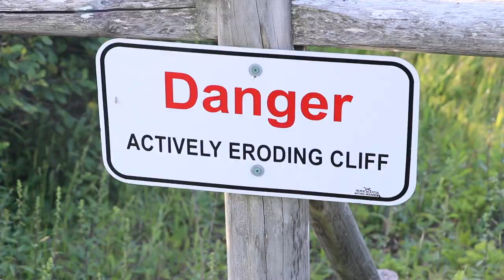Nova Scotia Part 1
The start to an amazing trip to Nova Scotia! What a ride it was with so much adventure! how you enjoy Part 1!!

Hello! My name is Andrew. I love the great outdoors and enjoying life to it's fullest. This is an educational and entertaining fishing channel. I'm from the Great Up North aka Canada where the Maple syrup flows and the Timmies is always hot. Ever since the first time I grabbed a fishing poll i was hooked!! Pun intended lol!  I always enjoy trying new lures to see the reaction of fish. Keeping your tackle box full of many different lures will help you become a better fisherman. I specialize in bass fishing (Larger mouth bass and Small mouth bass) Fishing ponds, rivers, creeks and lakes. Exploring new spots to fishing is one of my favourite things to do, along side fishing with friends! Fishing has become a big part of my life! I have met many amazing fisherman and fisherwomen just being out on the water, sharing stories and tips to help each other become better anglers.

Come join me on my adventure as I plan to not only fish my country but many others around this beautiful world!